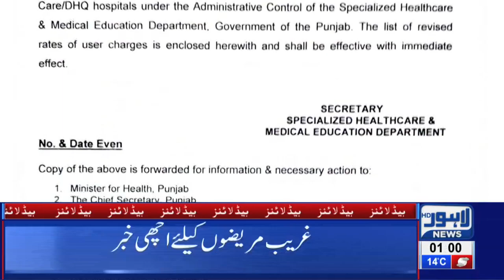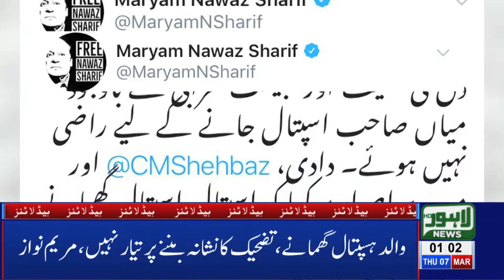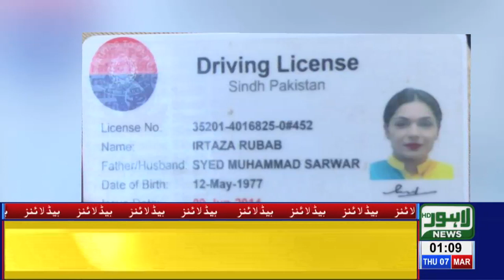01 AM Headlines Lahore News HD – 7th March 2019